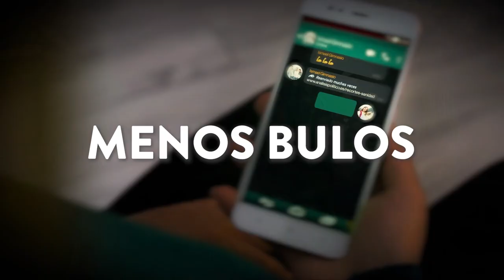El 9J vota MásEuropa, vota PSOE. 🇪🇺🌹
Por una Europa

Más social. 🫂
Más feminista. 💜
Más verde. 🌱